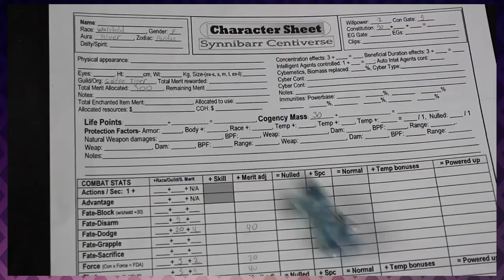RPR 26 - Exalted 3rd Edition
Creation stands against the tide.  The Wyld devours.  The Abyss Corrupts.  Rifts: Lemuria appears from the deep for some reason...